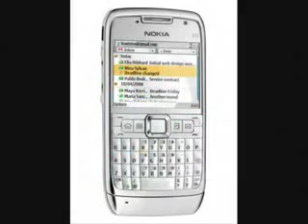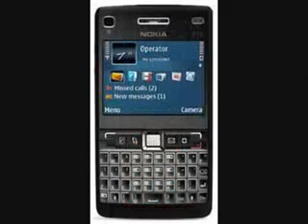Handy 7 Video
NTT? T-01A ? Windws Mobile 6.5 ? Ggle Map ? 7.2Mbps ?